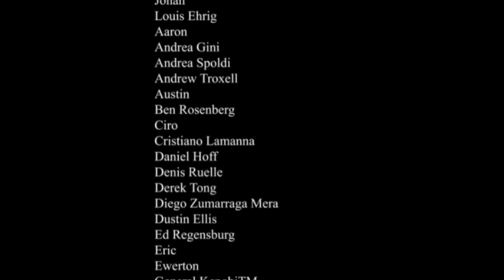girl plays the guitar